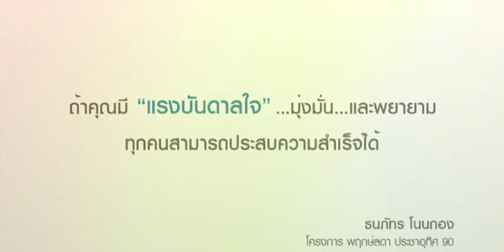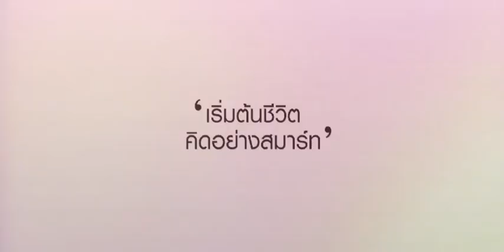Start7: แนวคิดเพื่อเริ่มต้นชีวิตสมาร์ท | Smart Start Living by LH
"ถ้าคุณมีแรงบันดาลใจ...มุ่งมั่น...และพยายาม ทุกคนสามารถประสบความสำเร็จได้" หนึ่งในแนวคิดสมาร์ท จากคุณ ธนภัทร  โนนกอง (ลูกบ้านโครงการ พฤกษ์ลดา ประชาอุทิศ90)

ร่วมเป็นส่วนหนึ่งของสังคมของคนสมาร์ท ฉลาดคิด ฉลาดใช้ชีวิต ด้วยแนวคิด "เริ่มต้นชีวิต คิดอย่างสมาร์ท" ได้ที่